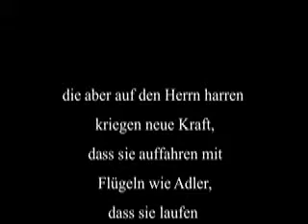Die aber auf den Herrn harren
Setting for oboe and strings of Isaiah 40:31

But they that wait upon the Lord,  shall renew their strength
they shall mount up with wings as eagles;
they shall run, and not be weary;
and they shall walk, and not faint.